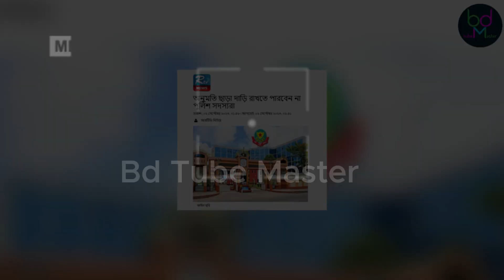হঠাৎ এ কেমন নির্দেশনা ! অনুমতি ছাড়া দাড়ি রাখতে পারবে না পুলিশ ?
বাংলাদেশে ধর্মীয় অনুশাসন মেনে দাড়ি রাখতে এবার অনুমতি লাগবে। কর্তৃপক্ষের অনুমতি ছাড়া দাড়ি রাখতে পারবেন না পুলিশ সদস্যরা। তবে কেউ দাড়ি রাখতে চাইলে অনুমতি সাপেক্ষে দাড়ি রাখতে হবে তাদের। ঢাকা মেট্রোপলিটন পুলিশের (ডিএমপি) কমিশনার এই নির্দেশনা দিয়েছেন। গত ২০ আগস্ট ডিএমপি সদর দফতরে মাসিক অপরাধ পর্যালোচনা সভায় বিষয়টি আলোচনা হয়। পরে ওই সভার কার্যবিবরণীতে পুলিশ কমিশনারের নির্দেশনা কলামে বিষয়টি উল্লেখ করা হয়েছে। সংশ্লিষ্ট সূত্রে বিষয়টি জানা গেছে।